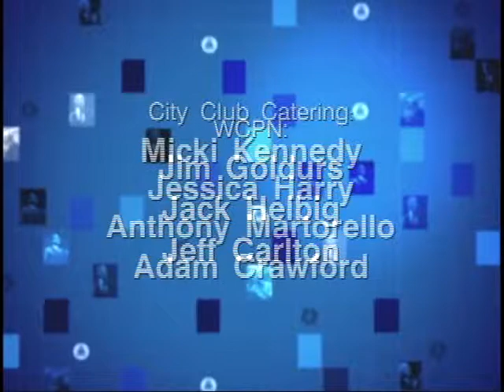Lanny Davis 3.22.13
Lanny J. Davis, author of "Crisis Tales: Five Rules for Coping with Crises in Business, Politics, and Life," speaks about his breadth of experiences in crisis management.